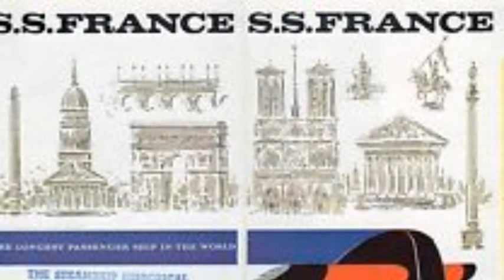French Line Ships 1910-1974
French  Line  ships from circa 1910 to the end of passenger service in 1974. Rochambeau , Cuba, Chicago, La Provence, France 1912, Paris , Ile De France , Champlain , Lafayette , Normandie , Liberte , Flandre , Antilles and the last great liner France of 1961. The France last crossing was in 1974, ending a century of stellar French Line Service.